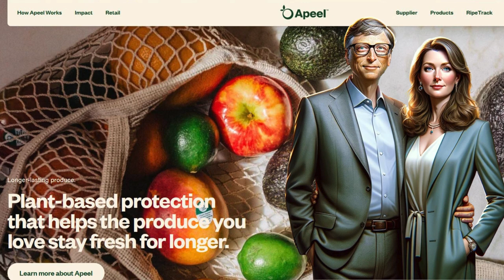Revealing The Magic Behind Apeel Food Coating For Longer-lasting Produce! 🌿🍎🥕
Explore Apeel's innovative solution for longer-lasting produce and uncover the hidden truths of Costco apples. Ever wondered what makes your fruits and veggies stay fresh longer or what's really behind those Costco labels?

Dr. Josh Axe breaks down a clip of Joe Rogan and Whitney Cummings exposing the concerning reality of our modern food supply. SustainableEating FoodSecretsRevealed"